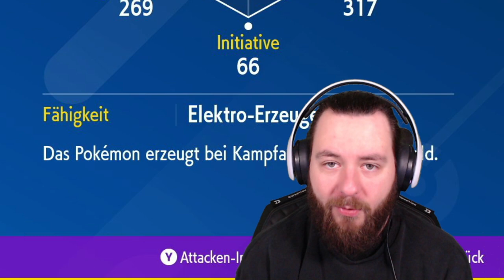Purpur PARADOX TEAM für die VGC Season 3 Pokémon